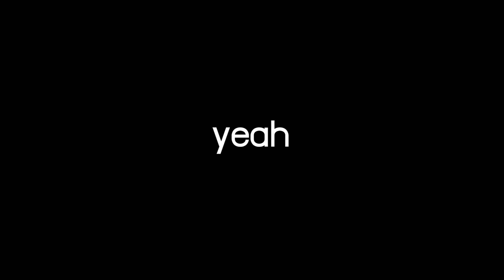PUBG Mobile - สุ่มหาปืนอัพเกรด Forest Raider - GROZA + ชุด Magician's Assistant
เติมเงิน PUBG MOBILE ได้ทาง:
*ถ้าหากเติ่มเงินไม่เข้าสามารถติดต่อทางนี้เลยคราบ Line id : @razergold

                                                         Top Donator !!!
                                                         AUM = 1015

** Credits **

- Razer Kraken

- iPhone 11

*คอม*
- 32 Gb Ram Pc Ddr4/3200 G.skill Trident Z Rgb 8x4